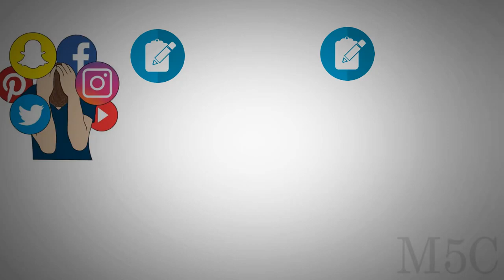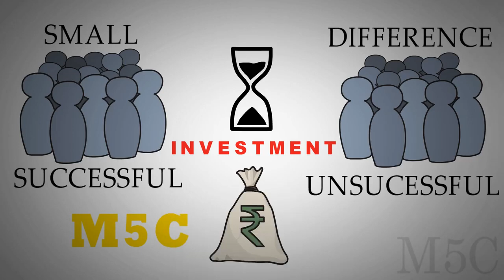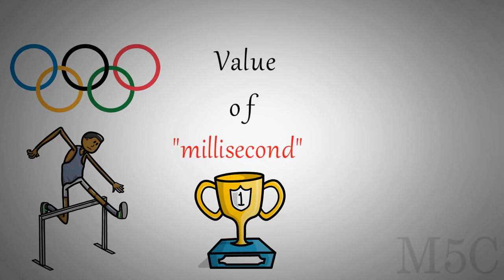நேரத்தின் மதிப்பு ⏳|| STOP WASTING TIME || POWERFUL TAMIL MOTIVATION || M5C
STOP WASTING TIME !!!   நேரத்தை வீணாக்குவதை நிறுத்துங்கள்   TAKE ACTION NOW  TAMIL MOTIVATION VIDEO

when asked “what’s the biggest mistake we make in life the buddha replied…

“the biggest mistake is you think you have time” .time is free but it is priceless .you can’t own it but you can use it . you can’t keep it ,but you can spend it .and once its lost you can never get it back.

time is the most precious commodity that we have. if we don't use it properly we can seriously destroy our life hence it is important to learn how to stop wasting time. how to not waste time ? how to use time properly ? how to execute our goals ? here in this video i will share 4 disciple of execution which will help you to complete your goals by actually taking actions.
usain bolt was able to make over $119 million in less than 115 seconds in the 3 olympic 100m race he participated in. that is an average of $1 million for each second he ran. but he did train for over 20 years to attain this position. that’s what i call investment

we remember very few people because they have invested time properly